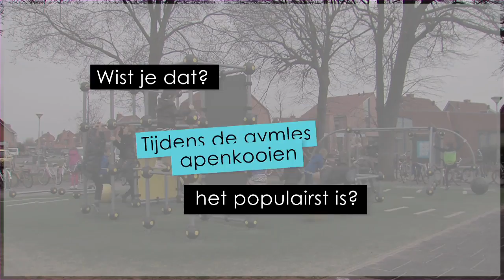Wist je dat @ Alles in beweging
Wist je dat 25% van de meisjes tussen de 12 en 16 jaar de Nederlandse beweegnorm -- van één uur beweging per dag - niet halen? En 2 van de drie jongens ook niet? Wist je dat beweging stress verminderd? In deze aflevering van Wist Je Dat? alles over bewegen en hoe gezond het is.